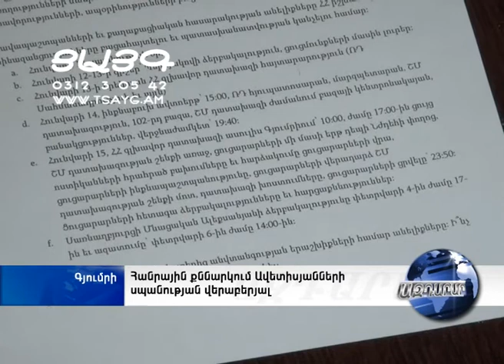Ավետիսյանների գործով հանրային քննարկում Գյումրիում, -Tsayg.am-